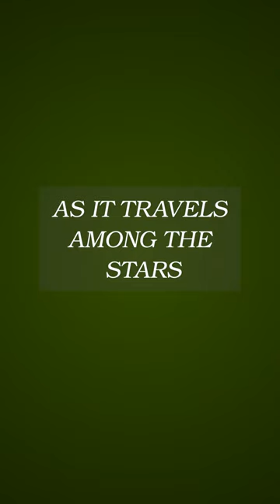How does the wonder sky rocket make dreams come true? wonder sky rocket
How does the Wonder Sky Rocket make dreams come true?
Embark on an extraordinary adventure to the stars with the Wonder Sky Rocket, a magical invention crafted in the year 2003 by the renowned inventor Stella Stardust. This fantastical spacecraft invites young dreamers to explore the mysteries of the universe and experience the thrill of soaring through the cosmos.